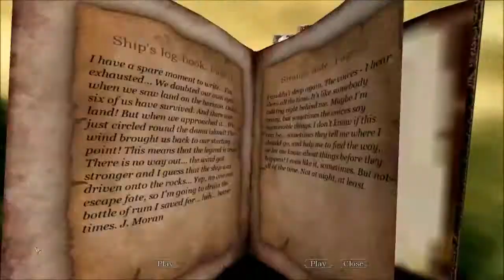blades of times gameplay part 4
hello are are part 4 gameplay:)